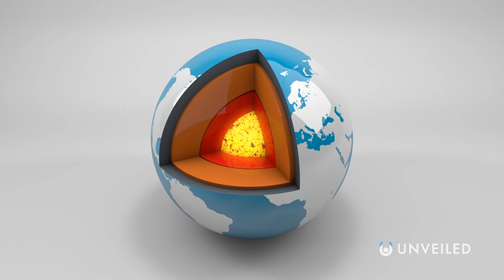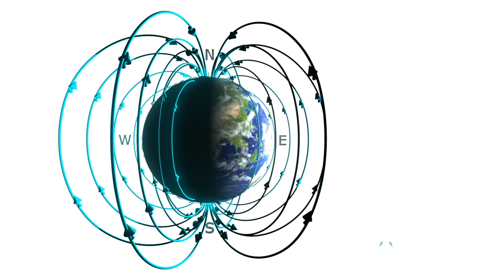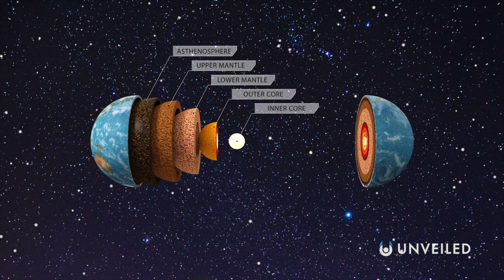What If Earth's Core Gets Nuked? | Unveiled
What if the centre of the Earth is nuclear bombed?? Join us... and find out!

In this video, Unveiled takes a closer look at a bizarre and potentially terrifying what if scenario; attacking the Earth's core with a nuclear weapon! What would happen if anyone ever decided to do this? And could humankind ever hope to survive??